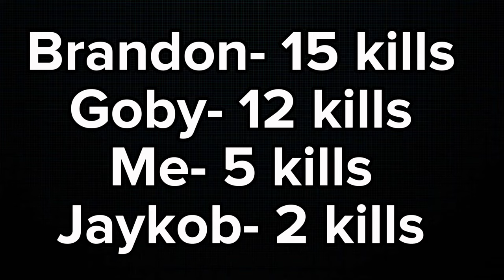Racing to get the MOST Kills in Blox Fruits!!!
PEACEEEEE!